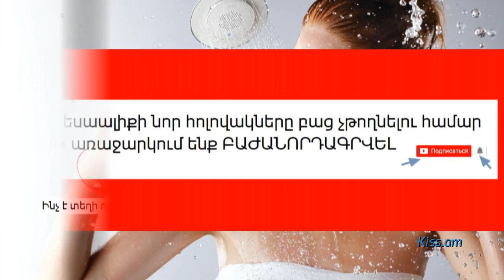Ինչ է տեղի ունենում օրգանիզմի հետ, երբ երկու օրից ավելի լոգանք չեք ընդունում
Ներկայացնում է Հայկ Բլբուլյանը:
Եթե ամեն օր լոգանք չեք ընդունում, պատրաստ եղեք, որ օրգանիզմը կարող է տուժել։ Brainum-ը ներկայացրել է՝ ինչ հետևանքներ կարող է ունենալ հիգիենայի կանոններին չհետևելը։

Մարմնի վրա սկսում են բազմանալ բակտերիաներ և միկրոբներ։ Մարդու մաշկի վրա ապրում է ավելի քան 1000 բակտերիա։ Պատկերացրեք՝ ինչ տեղի կունենա, եթե չպահպանեք հիգիենայի կանոնները։

Շարունակությունը` հոլովակում: